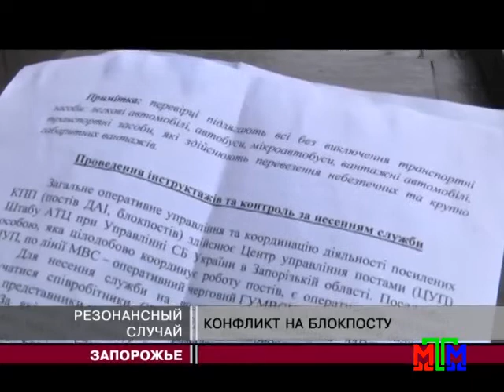Новости МТМ - Запорожец заявил о рукоприкладстве «Самообороны» на блокпостах - 31.03.2015